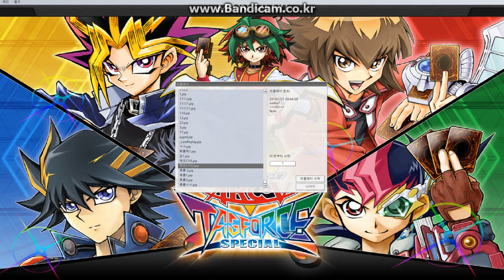아! 엑조디아! 말도 안 돼! 누구도 소환하지 못 하는데!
특수룰 적용